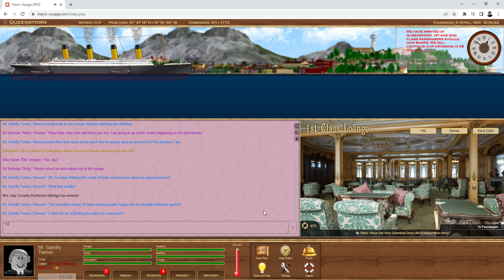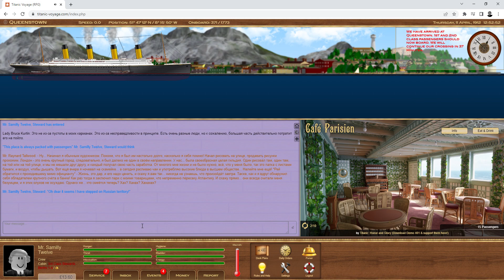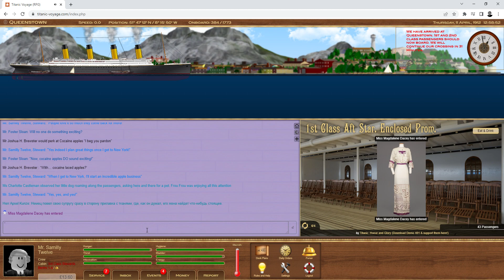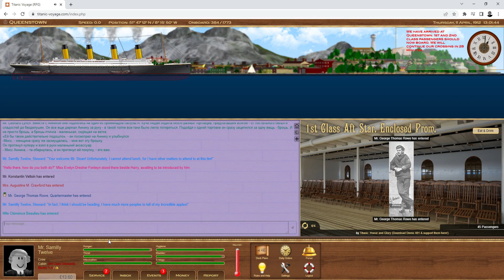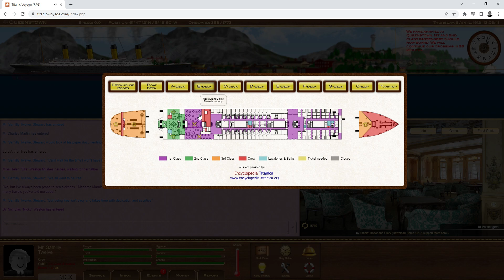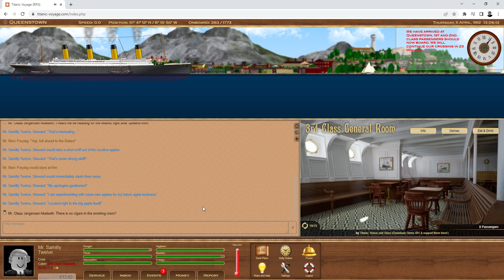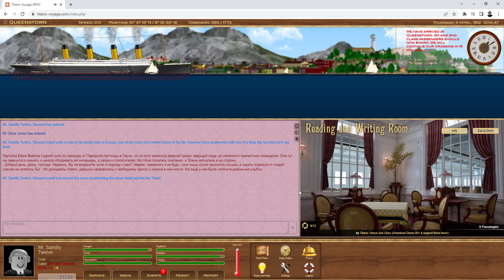Titanic Voyage RPG 2023 - April 11